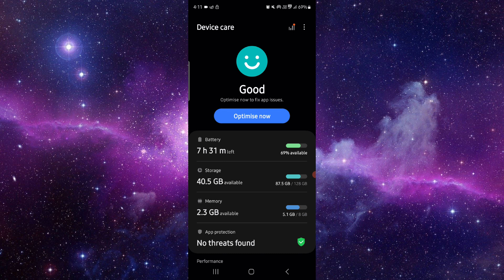✅ How to Fix Tiktok App Being Slow (How to Fix App)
This guide provides solutions to fix the being slow issue in the Tiktok app on your device. Follow these steps to ensure smooth app performance.

• Fixing the being slow issue in the Tiktok app
• Solutions for both iOS and Android devices
• Tips for maintaining app stability